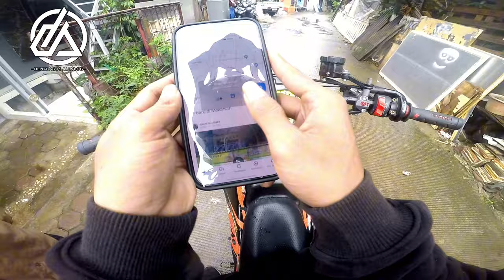COBAIN MASAKAN ALFI TERNYATA MASAKANYA